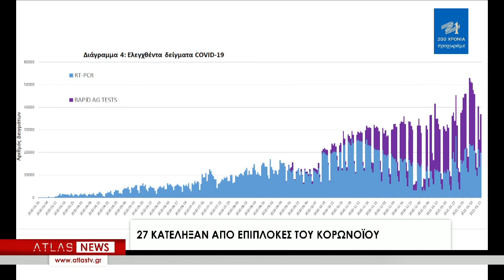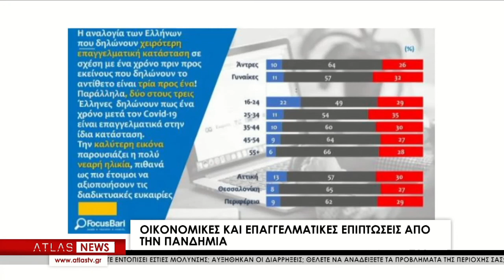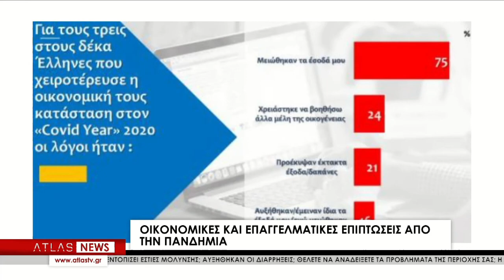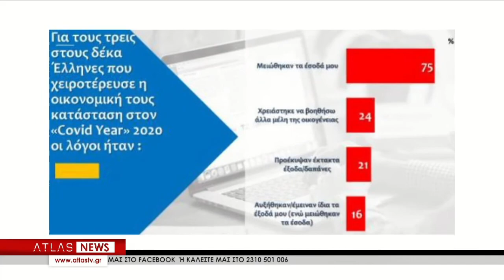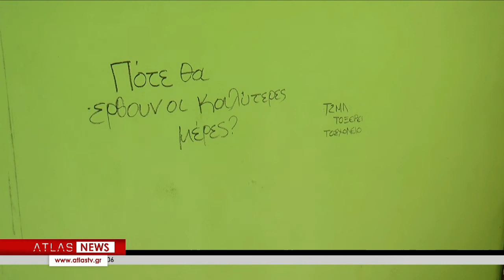ΚΕΝΤΡΙΚΟ ΔΕΛΤΙΟ ΕΙΔΗΣΕΩΝ 18 - 02 - 2021